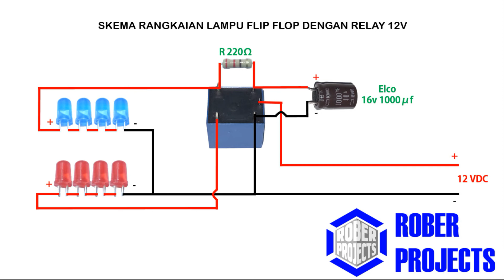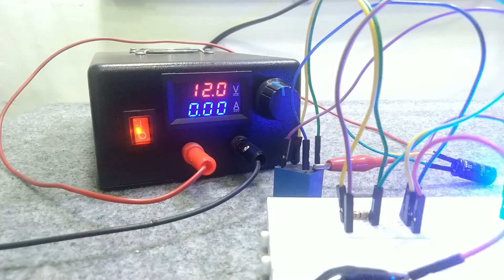Skema Rangkaian Lampu Flip Flop Dengan Relay 12volt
Mari Belajar,
Pada video kali ini saya belajar merakit komponen elektronik untuk membuat lampu flip flip yang simpel.

audio: Tinker Time - Nathan Moore